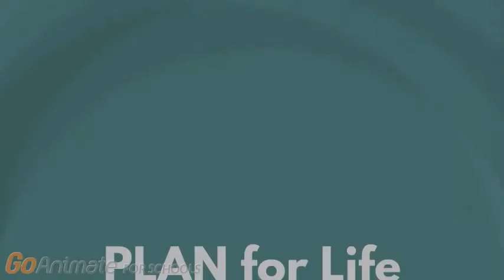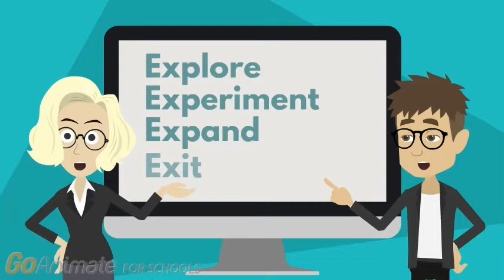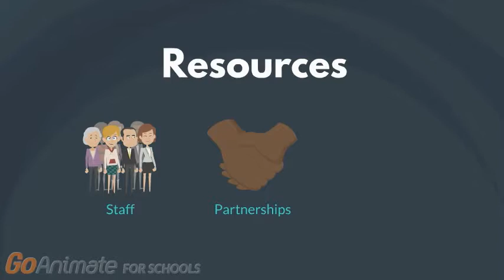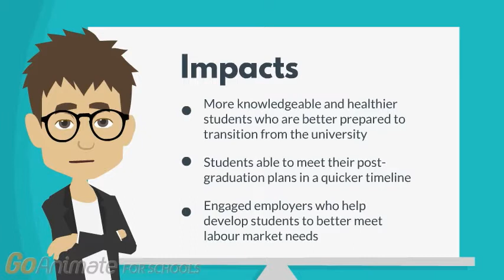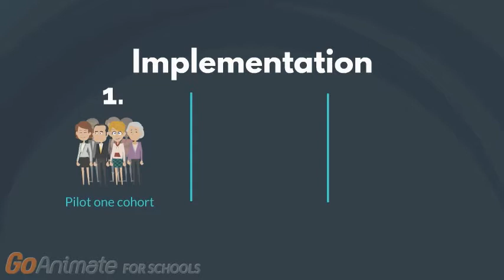PLAN for Life